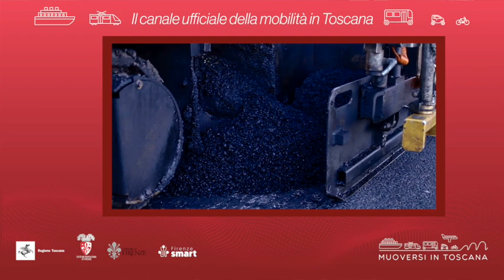Muoversi in Toscana - Edizione delle 17.30 del 4 maggio 2024